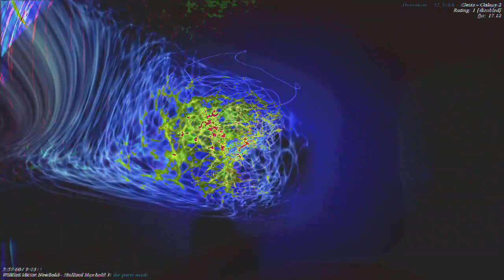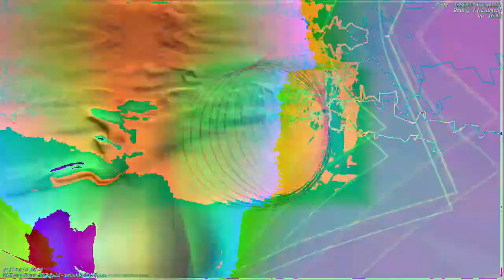[EPILEPSY WARNING] Movie 23 01 05 10h00m36s *Photosensitivity Warning*